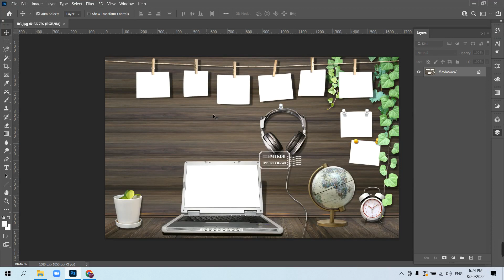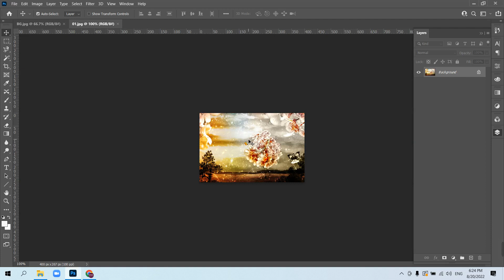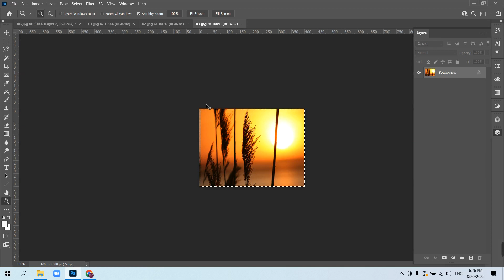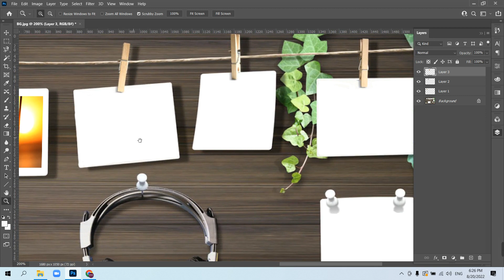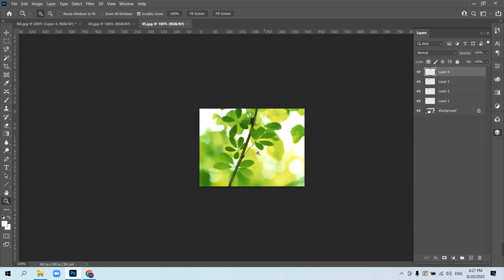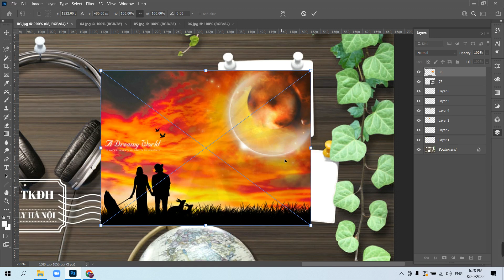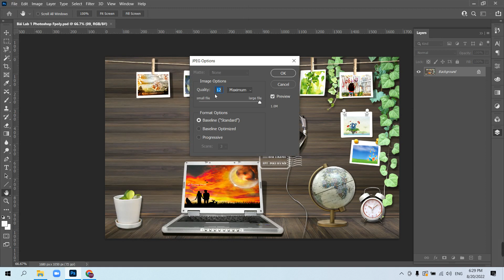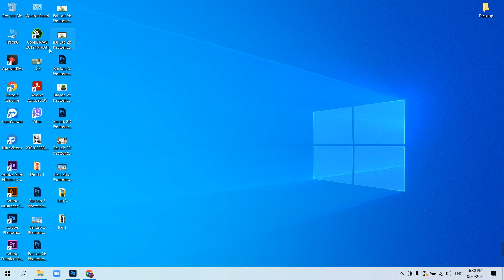Bài Lab 1 Photoshop Fpoly | Cách làm bài tập Lab Photoshop fpoly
Hướng dẫn làm Bài Lab 1 Photoshop Fpoly